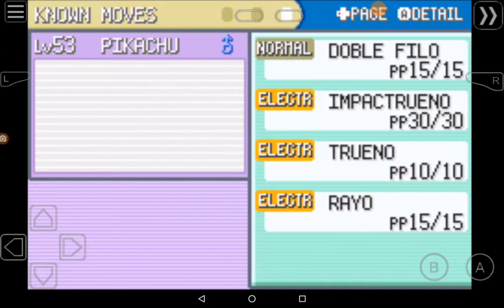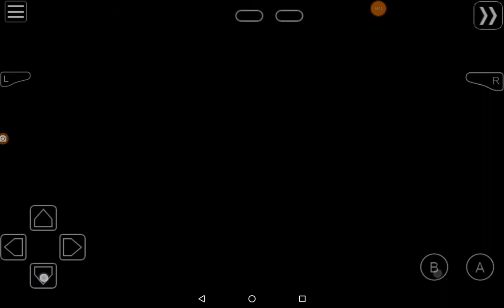LA OLA DUNUNGA-DUNGA / POKEMON ASH GRAY - episodio 18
HOY JAN Y SU PIKACHU ESPECIAL LLAMADO PUKA MONTARAN LA OLA DUMUNGA-DUNGA EN POKEMON ASH GRAY EN EL EPISODIO NUMERO 18